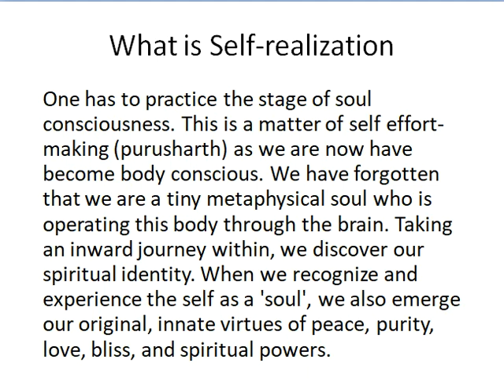What is Self realization